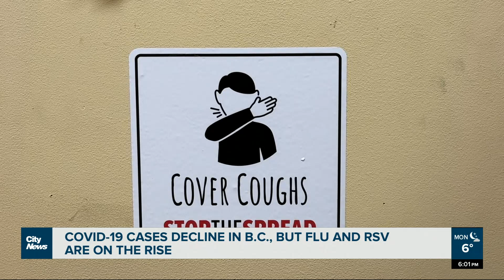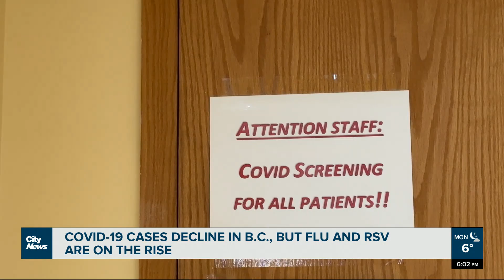BC RSV and influenza cases up, COVID numbers down: PHO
In an update from the province Monday on BC’s respiratory illness season, it was reported Influenza A and RSV cases are on the rise – but COVID numbers are decreasing and remain relatively low.